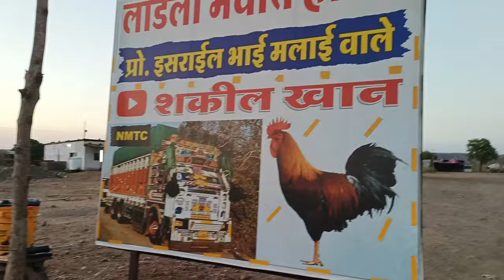दिल्ली टू नासिक पार्ट 2#truck मेवाती sabji #0093